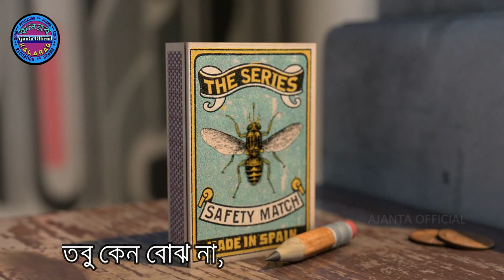দেশলাই কাঠি -সুকান্ত ভট্টাচার্য-অজন্তা-Bangla Kobita-DESHLAI KATHI-SUKANTA BHATTACHARYA-AJANTA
দেশলাই কাঠি-সুকান্ত ভট্টাচার্য
কন্ঠে - অজন্তা
কলরব
DESHLAI KATHI -  SUKANTA BHATTACHARYA
AJANTA
KALARAB